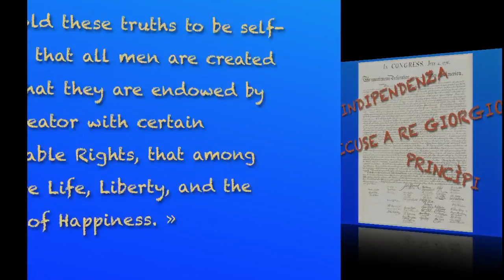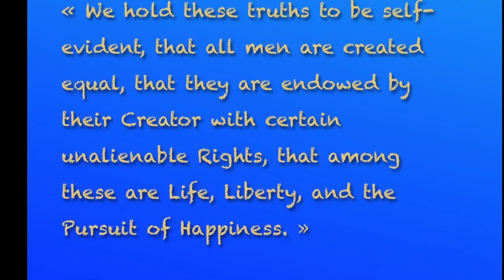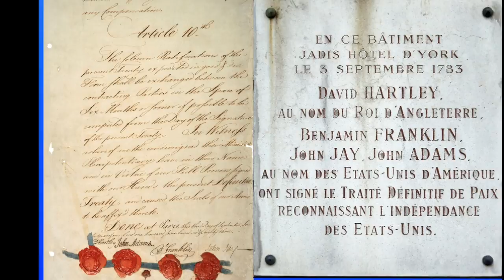rivoluzione americana 2